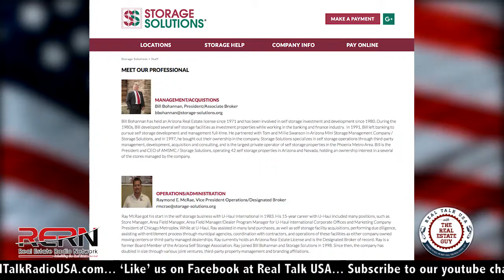Ray McRae of Storage Solutions joins Real Talk USA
Real Talk USA with The Real Estate Guy is designed to Engage, Educate and Empower you on the Home Buying/Selling Process as well as Home Ownership and investing in your financial futures.

Our weekly show has had guests like Meritage Homes, Financial Planner Mike Klein, CPA Mark Weech, Brian Morris of We Fix Ugly Pools, Fire Captains and Financial Planners and Advisers to Tax Experts.

Join us each Saturday from 9-10AM on KFYI2- AM 1230 and from 3-4PM on KFYI 550 AM.  This weeks show focuses on Property Management. The Pros and Cons along with Fact or Fiction, we Welcome Ray McRae of Storage Solutions

Real Talk USA with The Real Estate Guy, Saturday Mornings from 9-10AM on KFYI2-AM1230-The Next Generation Of Talk

Chris Dunham
The Real Estate Guy